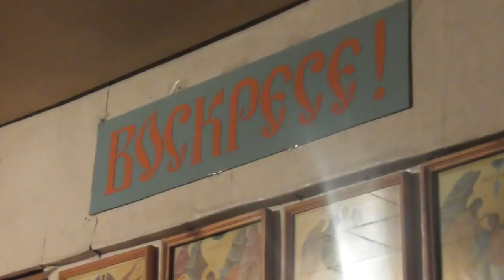Символ веры Никео-Цареградский в неповреждённом виде. 03. 12. 2017